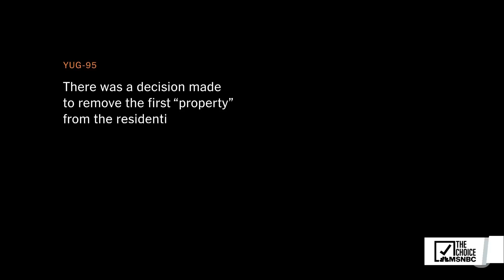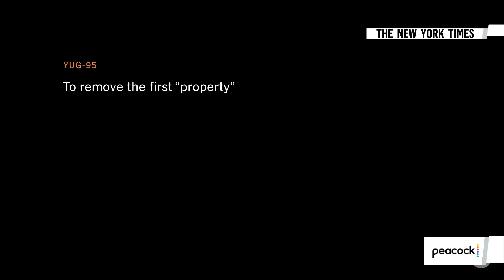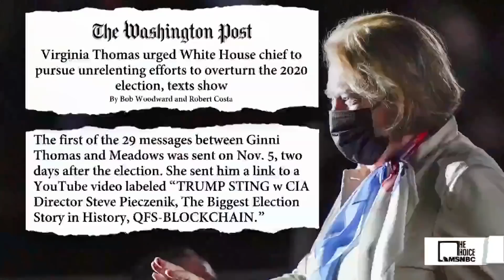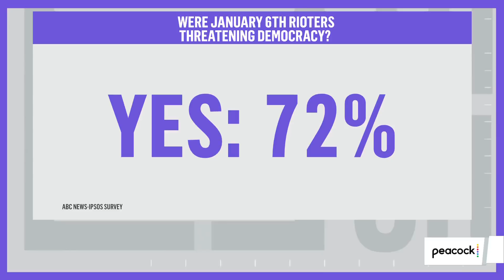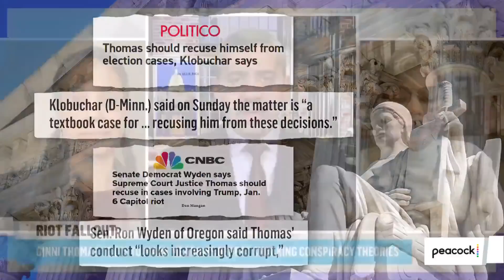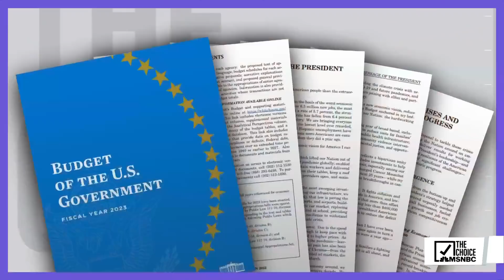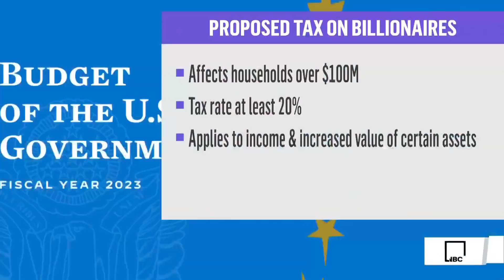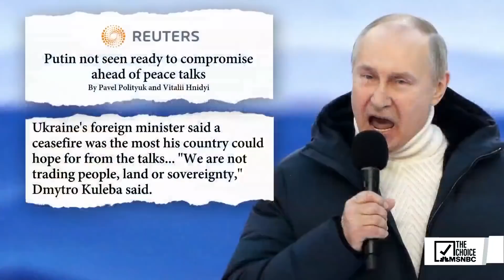The Mehdi Hasan Show Full Broadcast - Mar. 28